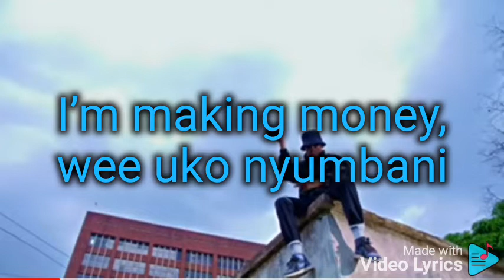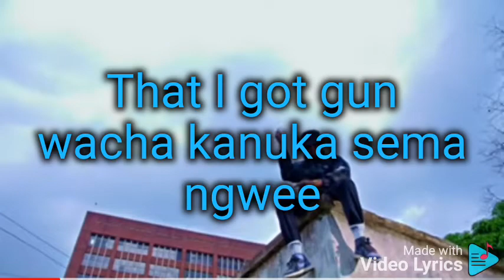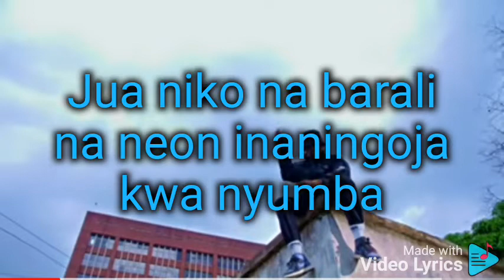FLYING HIGH - Khaligraph Jones ft Angachi & Bakhita (official lyrics video)